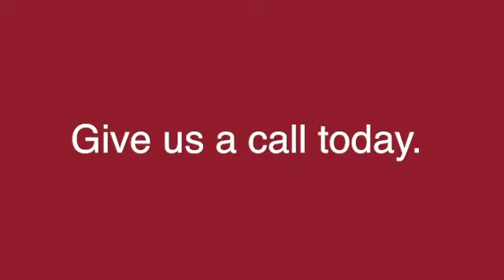Ensuring Your Future: Meet Sam Anderson, Your Administrative Assistant at Burch Law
Meet Sam Anderson, the dedicated Administrative Assistant at Burch Law. In this video, Sam introduces herself and shares the vital role she plays in helping clients secure their future. From answering your calls to notarizing crucial documents, Sam is here to ensure you and your loved ones are taken care of during life's critical moments.

At Burch Law, we are passionate about treating everyone equally and providing exceptional client care every step of the way. Whether you're visiting us in person or calling for assistance, Sam is ready to guide you. Plus, she'll remind you of the importance of having a Will, because as she says, "If you don't have a Will, the State of Texas has one for you!"

Join us in this insightful conversation with Sam Anderson and discover how we can safeguard your future together.

📍 7920 Belt Line Road, Suite 700, Dallas, Texas 75254